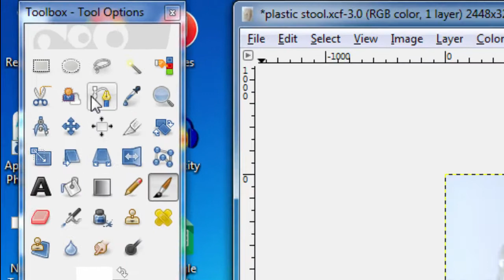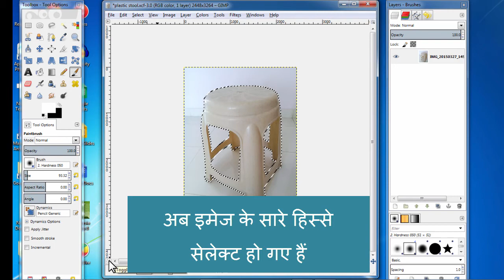फोटो में कलर चेंज कैसे करें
फोटो में दिखनेवाली किसी चीज के ओरिजिनल कलर की जगह दूसरा कलर कैसे डालें.